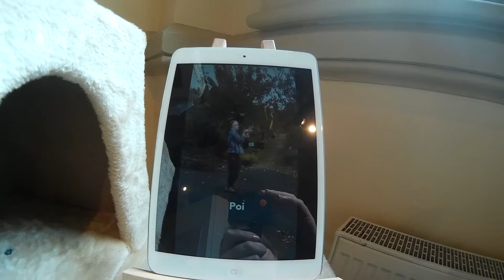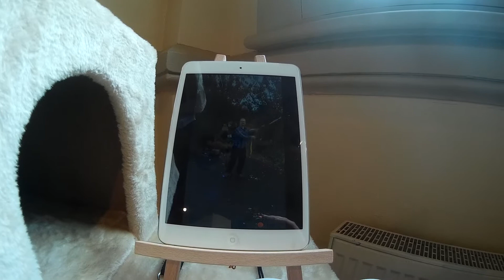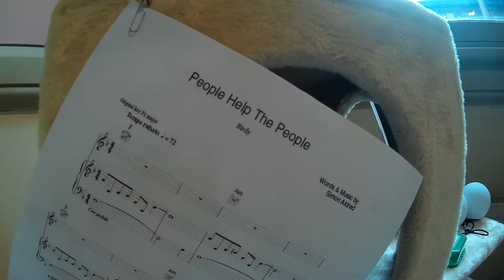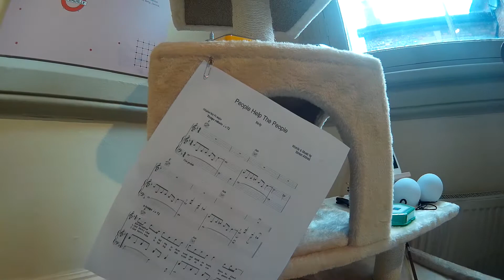The Marketplace and I: Stimming by Piccadilly Support Services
Did you know that an autistic brain works 40x faster when calm than a neuro-typical  brain? How on earth do you switch your brain off when it works so fast?

This video explores the self-regulatory behaviour of Stimming, which is often enacted by autistic people. Often mis-interpreted as fidgeting, stimming calms an overly-stimulated brain, and therefore, helps autistic people to more easily interact with people, society and the marketplace. Therefore, next time you think someone is fidgeting maybe ask yourself is it fidgeting or is it perhaps stimming - is it their way of being able to engage and interact with me?

Created by members from Piccadilly Support Services, their Stimming installation spotlights this often unknown behaviour but also shows how Stimming behaviours can be marketplace aligned.

To see more about the fantastic work done by Piccadilly Support Services, check our their webpages and/ or follow them on Facebook